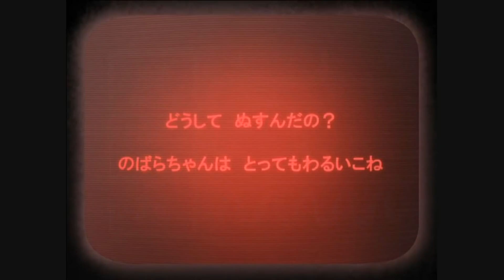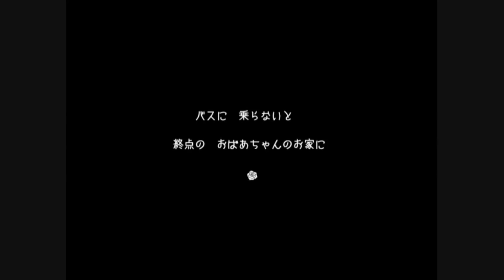不思議で少し怖い町に迷い込んだ少女の物語 - 『虚ろ町ののばら』実況プレイ part10 ▼【フリーゲーム/ホラーゲーム】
『──不思議で少し怖い町に迷い込んだ少女の物語。』

■フリーゲーム 虚ろ町ののばら の実況プレイ動画です。
■エンディングは4種類。すべてサクサク攻略で回収していく予定です。
■作者の ゆきはな様の別作品は「箱庭の花乙女」、「霧と太陽の王」、「ゴッデスリトルラビット！」があります。

■タイトル：虚ろ町ののばら Ver.1.02
■作者：ゆきはな さま
■本体：PC / フリーゲーム
■配信日：2018年10月2日
■その他：ストーリー重視の作品ではありますが、微ホラー表現注意です。

■OP＆ED：トコヨトキヨ / てにをは さま
トコヨトキヨ / flower